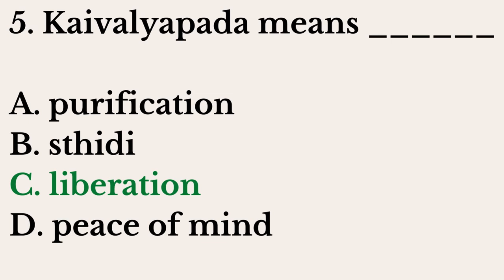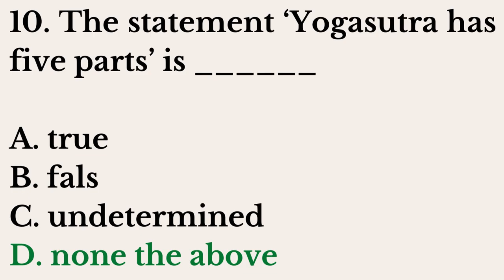Yoga MCQs Part - 11 | Yoga Multiple Choice Questions and Answers | Pharma Knowledge Online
Yoga, derived from the Sanskrit word "yuj" meaning "to yoke" or "unite," is an ancient Indian practice that encompasses a variety of physical, mental, and spiritual disciplines. It aims to bring harmony between the mind and body, ultimately leading to a state of enlightenment or self-realization.

While often understood in the West as a form of exercise focused on physical postures (asanas), yoga is much more than that. It's a holistic approach to well-being that incorporates different elements, including:

Physical postures (asanas): These involve holding various body positions to improve flexibility, strength, and balance. Some familiar asanas include downward-facing dog, warrior pose, and mountain pose.

Breathing exercises (pranayama): Focused breathing techniques help control the prana, or life force energy, within the body. Pranayama can promote relaxation, reduce stress, and improve concentration.

Meditation: This practice involves quieting the mind and focusing on the present moment. Meditation can help increase self-awareness, reduce anxiety, and promote inner peace.

Ethical principles (yama and niyama): These guidelines provide a moral compass for living a meaningful life. The yamas emphasize non-violence, truthfulness, non-stealing, non-possessiveness, and celibacy. The niyamas focus on cleanliness, contentment, austerity, self-study, and surrender to a higher power.

Different schools of yoga: There are many different schools of yoga, each with its own emphasis and approach. Some popular styles include Hatha yoga, Vinyasa yoga, Ashtanga yoga, and Yin yoga.

The benefits of yoga are numerous and well-documented. It can help improve physical fitness, reduce stress and anxiety, relieve pain, boost mood, and enhance overall well-being. Yoga can be practiced by people of all ages and fitness levels, making it an accessible and rewarding way to improve your health and happiness.